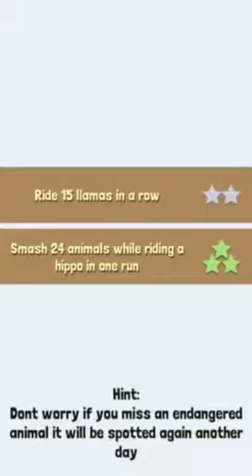Rodeo Stampede - Riding 15 Llamas in a Row